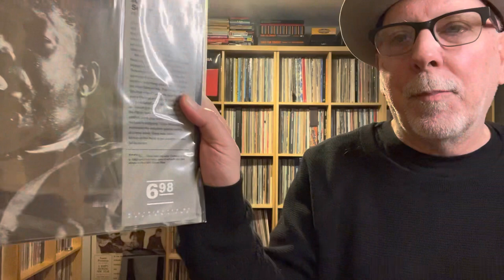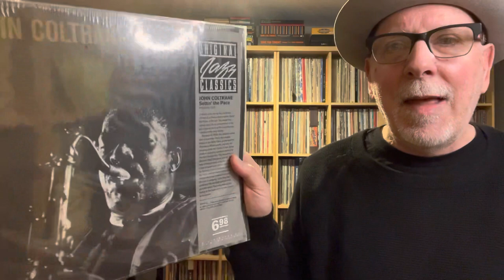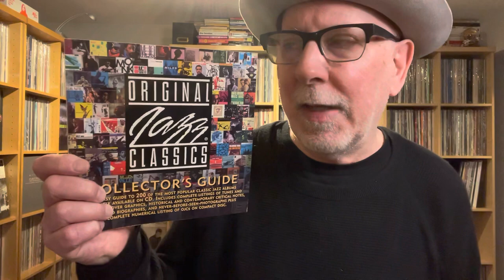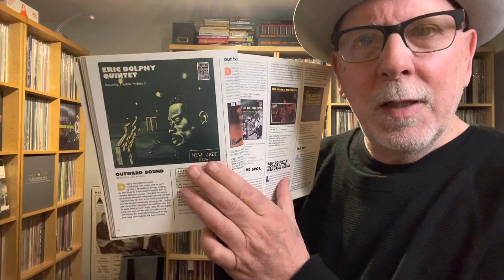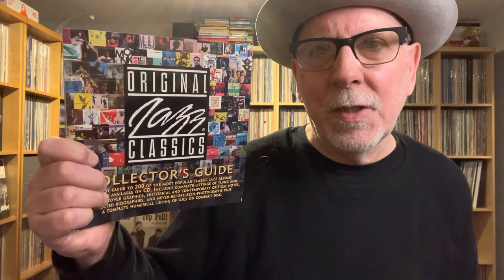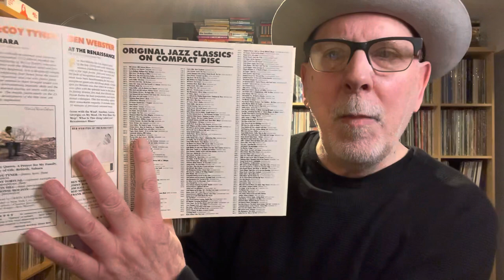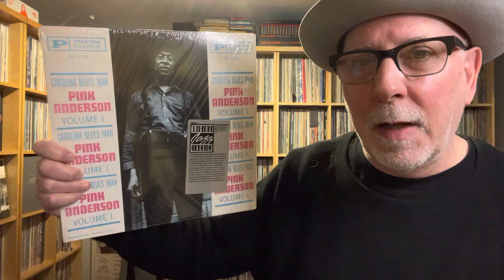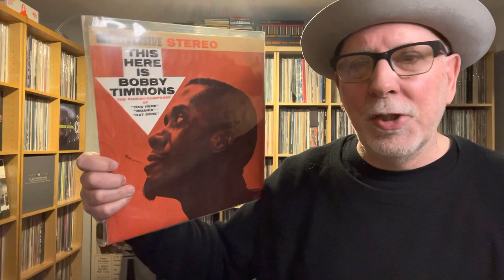Original Jazz Classics Revival: A Golden Age of Jazz on Vinyl